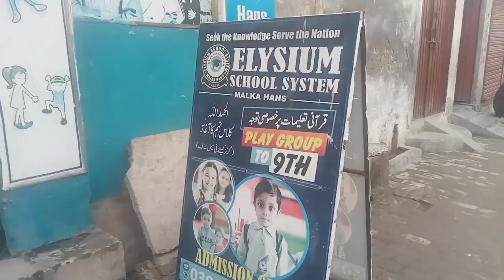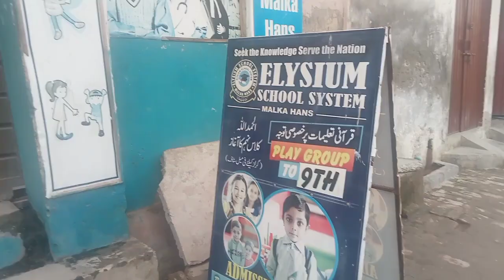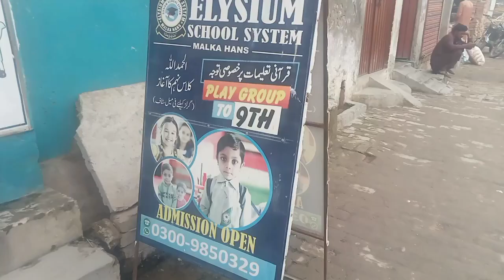humra sab murgiyan dekhen is video mein / my min vlog (kama putter)👍